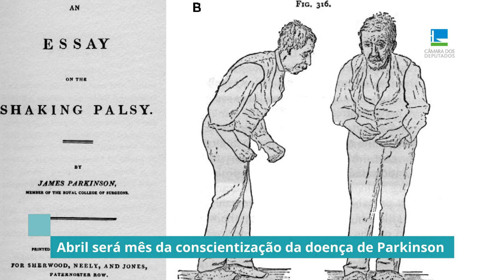Abril será mês da conscientização da doença de Parkinson - 20/04/22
Aprovado projeto que define abril como o Mês da Conscientização da Doença de Parkinson.